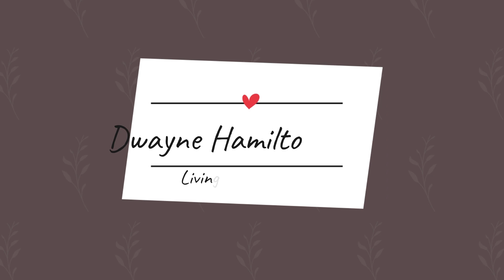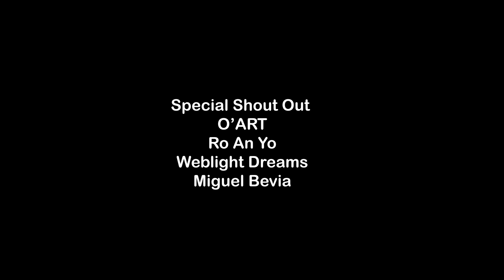DAY 6 INKTOBER 2020 RODENT - Potion Maker / Ink, Watercolor & Gouache Drawtober Wicked Apothecary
Day 6 Inktober 2020 word was Rodent so I decided to combined Rodent with the Drawtober prompt Wicked Apothecary to create The Potion Maker.
Mushroom Kingdom

This piece was done in a mix of Ink, Watercolor & Gouache

• Arteza Artists' Gouache

• Connet Watercolors Painting

• Canson XL Series Watercolor 140 Pound, 11 x 15 Inch, 30 Sheets

• Gold, White and Silver ink pens

TRACKS
When you are using these tracks, They simply ask that you put this in your description: